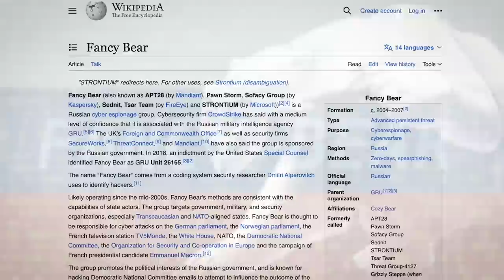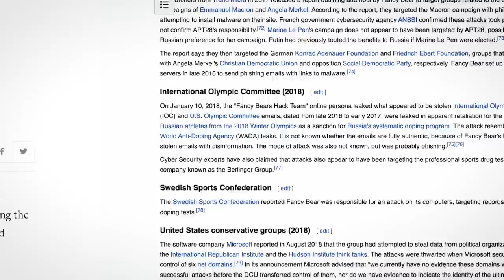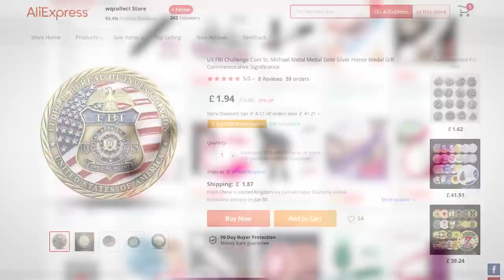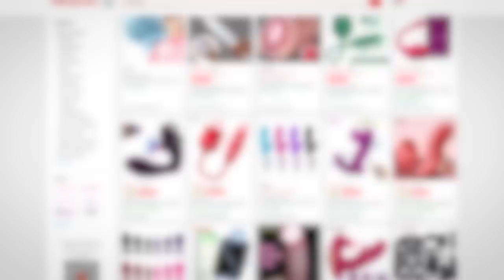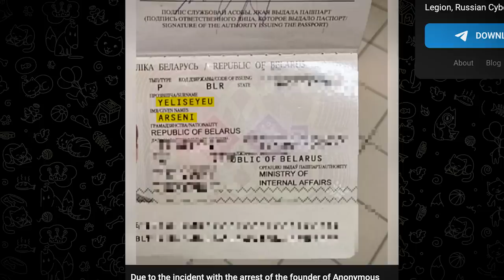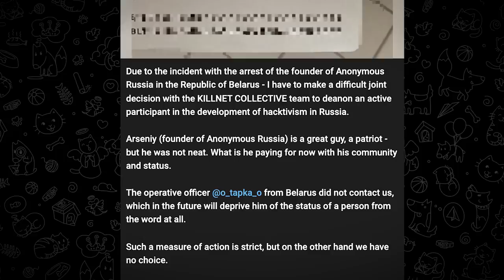Elite Russian Military Hacker, HACKED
0:00 Fancy Bear Leader, HACKED
2:14 Aliexpress Hacks
3:23 Killnet’s NATO Hack
3:51 Russian Hacktivist Drama
5:24 Altium
5:50 Outro